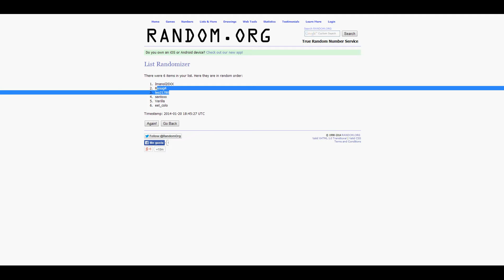[Sorteo] Mirror's Edge (19/ENE)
Ya estan los ganadores del sorteo del Mirror's Edge!

Pasate por el foro por mas regalos y sorteos!